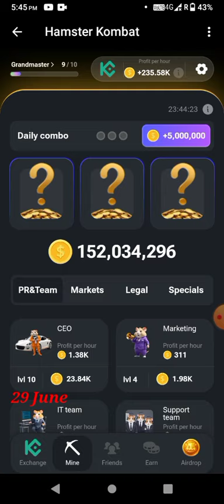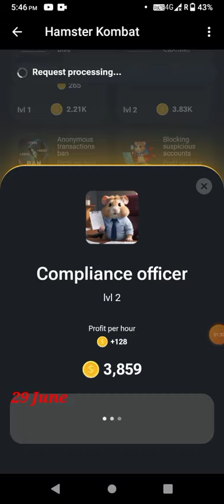Hamster combat daily combo card today 5m coin 29 June 2024